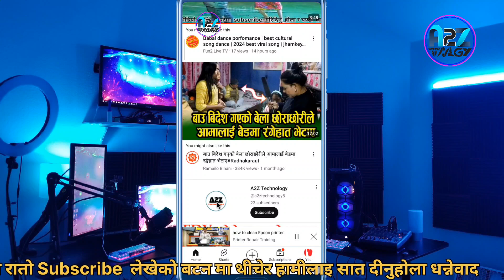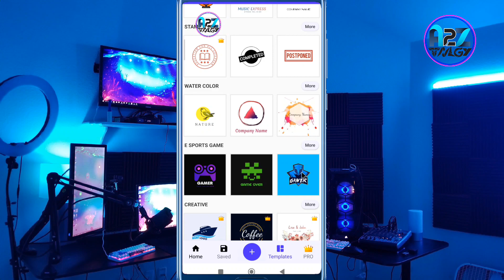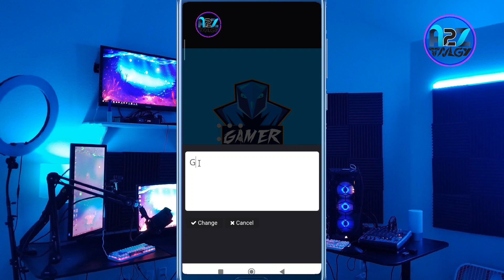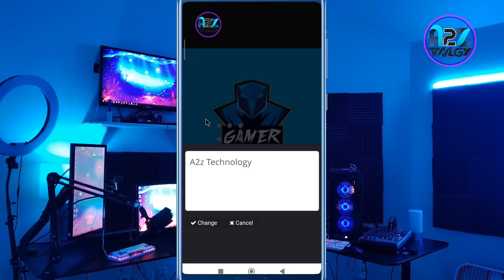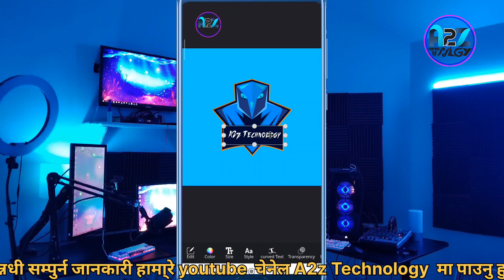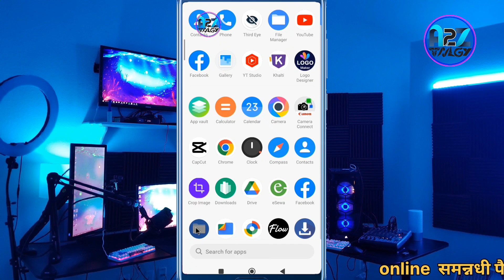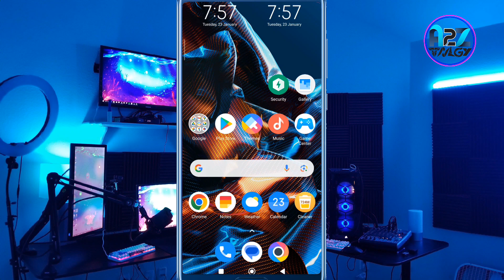Professional Logo maker on mobile free AI apps | Gaming logo kasari banaune mobile bat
YouTube Channel Full Course in Nepali step by step PART

your questions    तपाईका प्रश्नहरू
a2z technology
atoz technology
Super8 Come perdere una moglie e trovare un'amante 1978
MARUWA 5 nepali short movie 2023 | मरुवा भाग -५ | new nepali movie
How to Have Intimate Relationship With THE HOLY SPIRIT? II Ghanista Sambandha PABITRA ATMA Sanga
Kailash Karki | This Morning LIVE In Conversation

on mobile
Mobile bat logo kasari banaune
logo Banaune tarika
professional logo maker app
professional logo design mobile
professional logo making app
how to make logo on android phone
logo design
logo kasari banaune
youtube logo
logo banaune tarika computer
computer me logo banaune tarika
hukka logo banaune tarika
how to make logo in nepali
logo kasari banaune mobile bata
mobile bat logo kasari banaune nepal
gaming logo kasari banaune mobile bat
mobile baat kasari logo banaune all tech nepal
logo banaune tarika
free logo kasari banaune
gaming logo kasari banaune
online logo kasari banaune
police report online form nepal
how to check mdms registration
how to check mdms registration in nepal
police report stamp
mdms registration nepal

A2Z technology
how to  make
how to creat
sajilo tarika
how to make
kasari banaune
easy tips
how to creat  how to fix
 download format
kasari apply garne
kasari  verify garne
kasari check garne
Kasari banaune
 banaune tarika
how
kasari
sajilo tarika
 yasari  banaune
 how to
creat  @a2ztechnology

a2z technology
technology and science
a2z Technology
manoj khadka
a2z Technology youtube channel
atoz technology
a to z technology